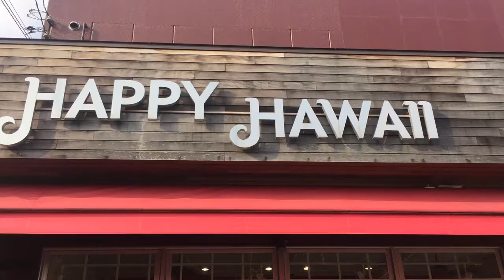ハワイワイキキで 人気のお土産が日本東京都板橋区で買える。ハマクア マカダミアナッツ アイランドオニオン もあります。